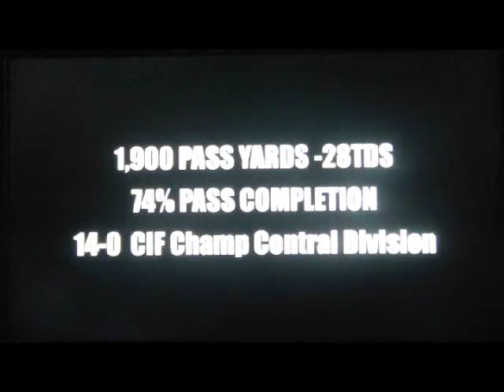rancho verde # 14 QB